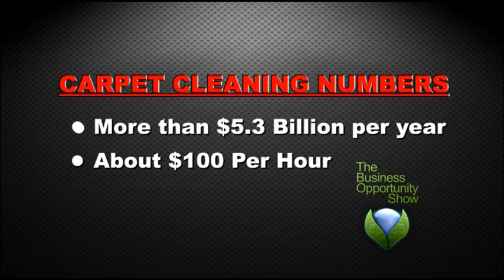The Business Opportunity Show featuring Cleanpro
The Business Opportunity Show with Roger Lodge